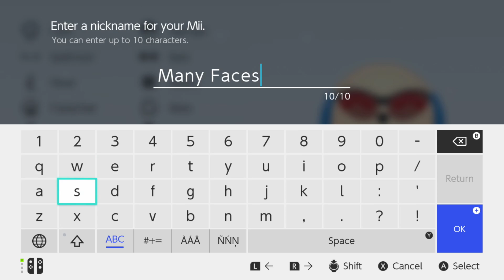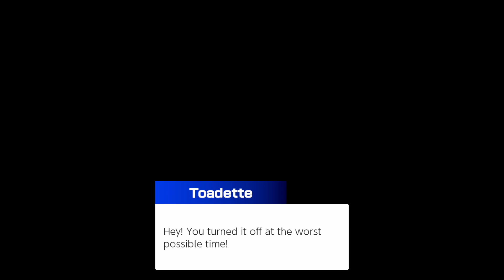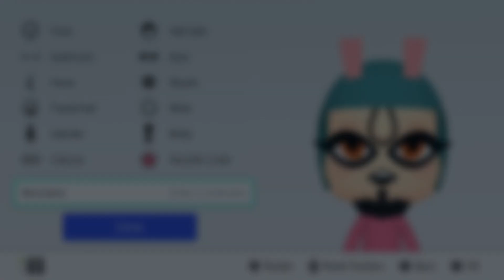Mario Golf Super Rush is actually funny (voice acting characters)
Mario Golf Super Rush (review + gameplay) is pretty funny actually! This new Super Mario golf game on the Nintendo Switch is hilarious! Today we review and gameplay Mario Golf Super Rush on the Nintendo Switch, a new Nintendo Switch release, and this new Mario golfing game is really funny! We walkthrough adventure mode (single player story mode) with "Many Faces," a custom Mii character with, well, many faces! There's a boo character, a chargin' chuck character, Toadette, Yoshi, and more!

Hope you have a great day ahead of you! I'm super glad that my videos/ jokes can brighten your day a bit, and I really hope you enjoy this video :D This seems like it could be a really fun game to mod/ hack, and we're going to be playing Minecraft for the first time at 100,000 subscribers, so I really appreciate anyone subscribing :D Thank you so much!

If you like seeing tests of what's possible in games, you might enjoy this (What happens if the World Map has items and enemies in Super Mario 3D World?)

TIMESTAMPS:
Game intro - 0:00
Bananas/ Mario Kart in Mario Golf Super Rush - 1:05
Golf Adventure (1-player mode walkthrough) - 2:26
Mii character creation ("Many Faces") - 2:39
A closer look at Many Faces - 3:02
Golf Adventure Game start - 3:26
Game start after cutscene - 3:51
Voice acting for Boo/ Chargin' Chuck/ Toadette - 4:15
Many Faces appears - 5:07
Checking the rooms of Boo/ Chargin' Chuck - 6:30
Checking Toadette's room - 7:30
Creating "Toadette" - 7:45
Entering Toadette's room when your name is Toadette - 8:34
Playing the game normally (Sims) - 9:02
Sleeping all day like Pokemon/ Professor Oak - 9:55
Outside the house/ exploring - 10:30
Legendary golfer - 11:31
Floating possessed Many Faces golfer - 12:32
Sheep and Monty Moles - 13:10
Head Coach meeting - 14:05
Chargin' Chuck/ Toadette/ Boo/ Many Faces roll call - 15:50
How Pokemon/ golfing badges work - 17:05
Toad impression - 17:44
Adventure diary - 19:15
Caddie Master Toad - 19:35
How we will find out of bounds in this game - 21:08
Good life advice from a shy guy - 21:29
Scary koopa - 21:50
How golfing actually works - 22:10
Golf practice - 22:57
Next tutorial - 24:20
Putting lesson - 24:58
Finish 3 holes at +5 or better - 25:44
Speed golf (running after the golf ball) - 28:06
Playing against Pink Yoshi and Toad - 30:21
Super dashing through characters - 31:50
Hitting a tree - 32:40
I have to redo this if I get over +4 - 33:19
Information about the next tournament - 33:50
Characters all leaving - 36:10
Everyone knows I am Many Faces - 36:30
Cafe area - 36:59
Lounge area - 37:20
Toad golf shop - 37:34
Scaring a red paratroopa - 37:45

MY LINKS